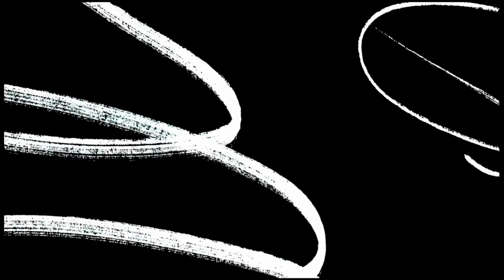Halloweenapalooza 2024 INTERVIEW with "Insane" Mike Saunders and Jason Bolinger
October is here, and that means Halloween festivities all month long! One of our favorite festivities is the annual Halloweenapalooza Convention in Ottumwa, Iowa, put on by our Prescribed Films "fathers" Jason Bolinger and ''Insane'' Mike Saunders! The duo began the festival over 10 years ago, with this year's event set to be the biggest to date with over a half dozen cast members from the A Nightmare on Elm Street franchise attending!